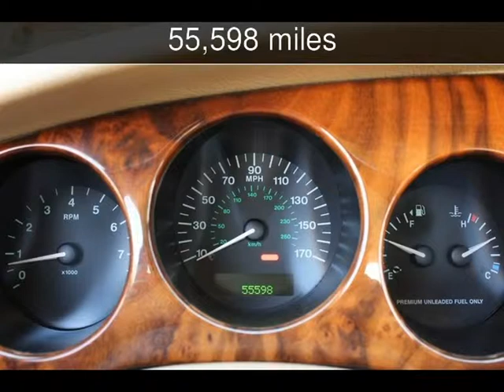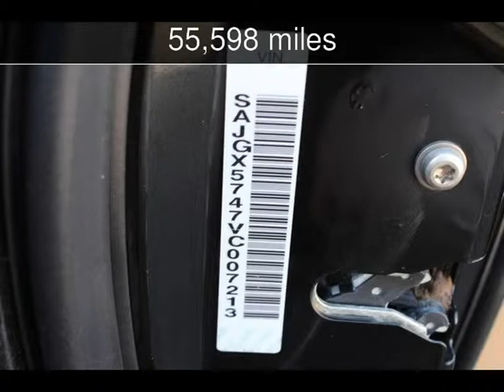1997 Jaguar XK8 Used Cars - San Rafael,California - 2014-05-12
See more details about this used car This 1997 Jaguar XK8 with 55,598 miles is for sale at California Motors.